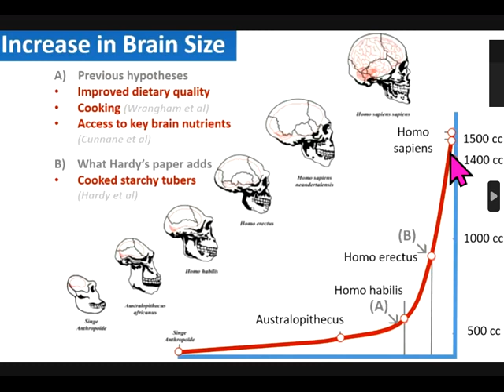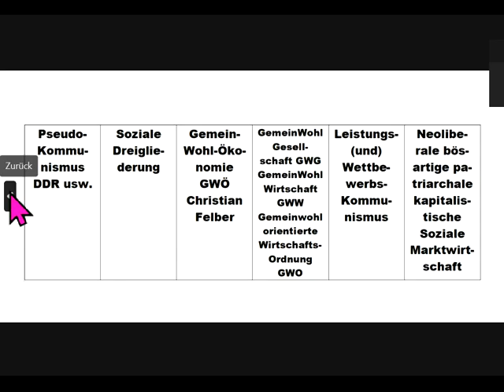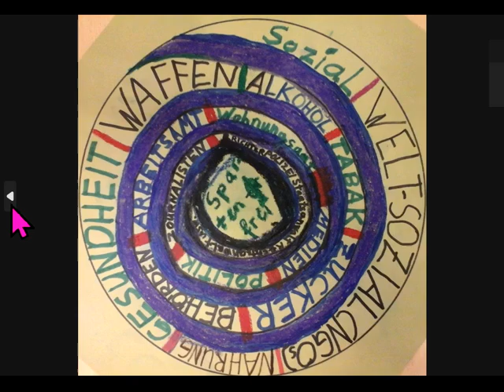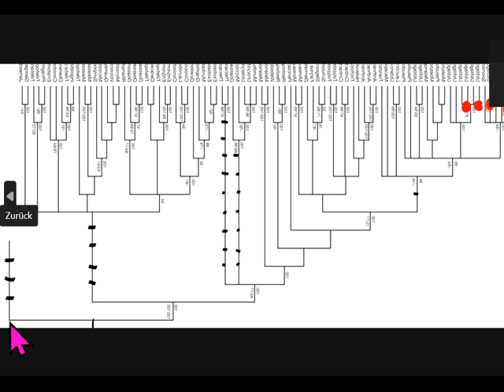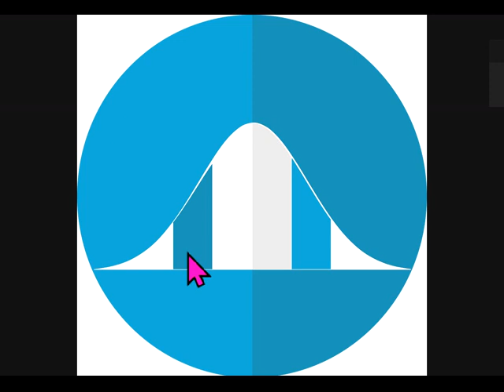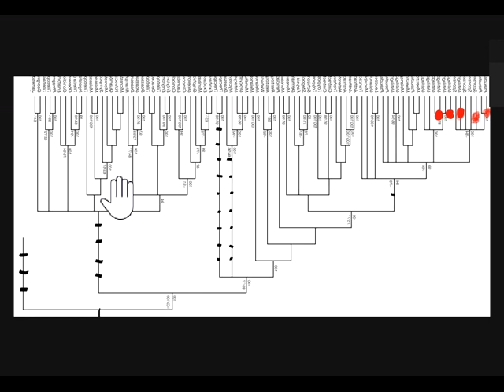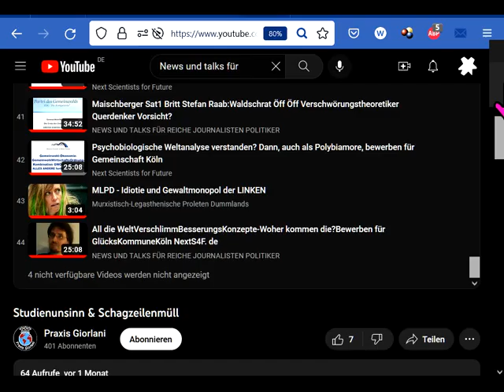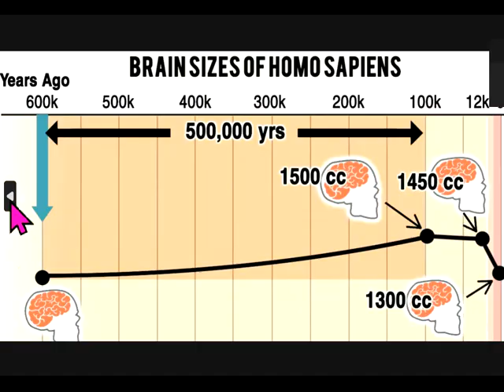Gemeinwohl-Gemeinschaft/SuperGlücks-Kommune Köln einzige Chance f. supergutes Leben trotz Kapitalism